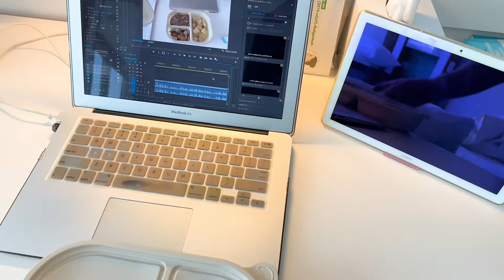香港帰国後のコロナ強制隔離生活Day３~ランチと斬新なお箸のデリバリー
これぞTHE香港スタイルw
しかしこのランチは…。

この動画が何かの気づきやヒントになり、少しでもみなさんのお役に立てれば嬉しいです。

⏩ About Yuya
香港在中
栃木県出身
1985年11月18日生まれ
170cm 60kg

■ コンペティション受賞歴
ピスコ世界コンペ2019 優勝
ピスコ香港コンペ2019 優勝
アイスワインコンペ2011 優勝
ポートワインコンペ2010ホワイト部門 優勝
横浜カクテルコンペ2010 テクニカル賞
モナンカップ2010 3位
ハッピーアペリティフコンペ2009 2位
＊2011年までは全て日本大会

■ 資格
日本ホテルバーメンズ協会認定バーテンダー
日本プロフェッショナルバーテンダー機構認定バーテンダー
日本ソムリエ協会認定ソムリエ
日本ウイスキー研究所認定ウイスキーエキスパート
日本キューバシガー教育協会認定シガーマネージャー

■ 経歴
銀座のバーでバーテンダーとしてのキャリアをスタート。
大手老舗ホテルのバーに移り資格とコンペに励む。
香港からヘッドハンティングを受け移住。
その後にハワイ、そして大阪の大手外資ホテルを経験し、3年前に大好きな香港に戻る。

■ 大好きリスト
バー
ブルゴーニュワイン
アイラウイスキー
お鮨
香港
投資とチャート
アニメ

英語は中学高校以外でちゃんと習ったのは、小学4~6生のECC Jr.のみで、あとは独学と海外生活より。
ネイティブではないので、文法が間違っていたりわかりにくいところがあるかもしれませんが、優しく見守ってください。